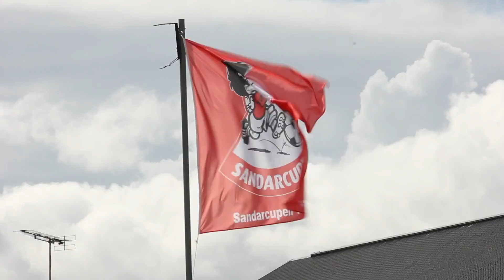Sandarcupen 2017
Sandarcupen 2017, en fotballfest for store og små